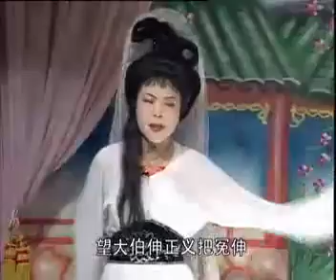越剧：飞尸告状（下） 标清